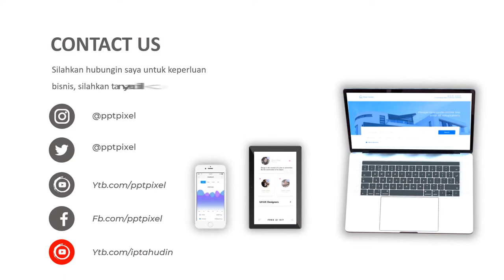Video Foto Album Pernikahan, Wedding, Persahabatan, Besfriend, Boyfriend, Girlfriend, Klasik, Menari